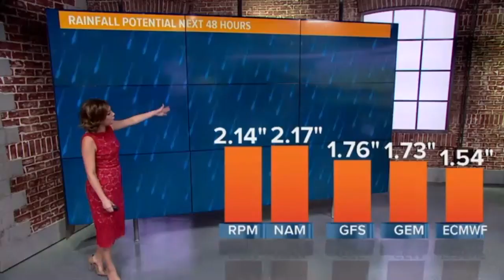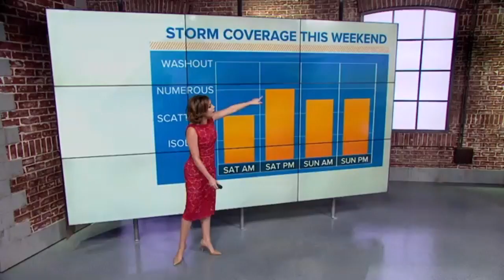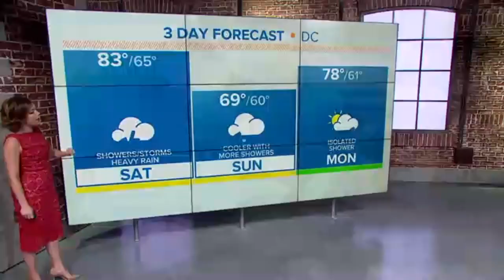Saturday morning weather webcast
Melissa Nord has the latest weather webcast.